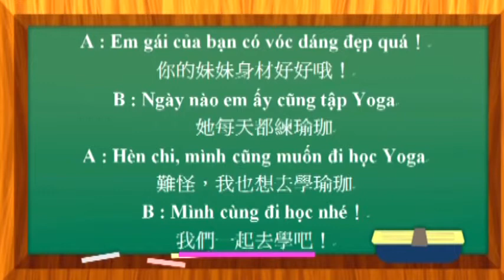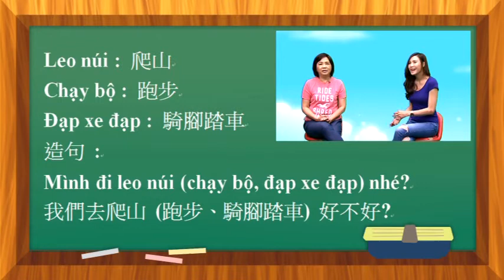瑜珈 - 越南語教學 (RTI央廣 - 飛越世界GO)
瑜珈 - 越南語教學 (RTI央廣 - 飛越世界GO)第68集